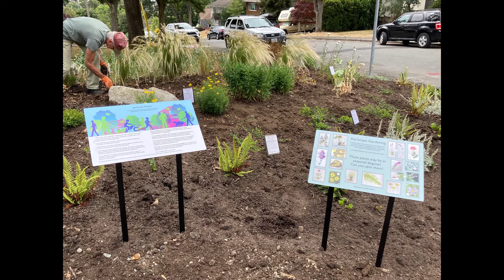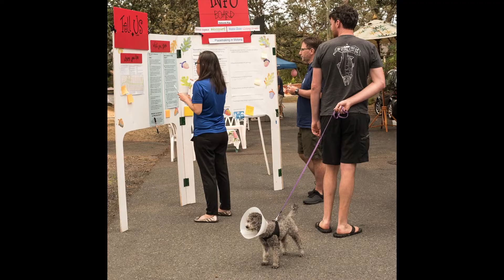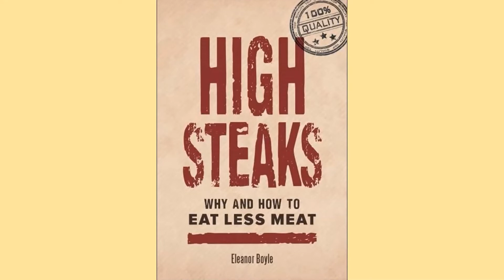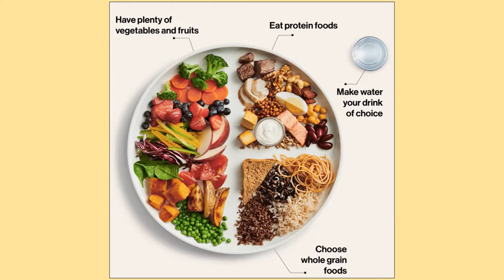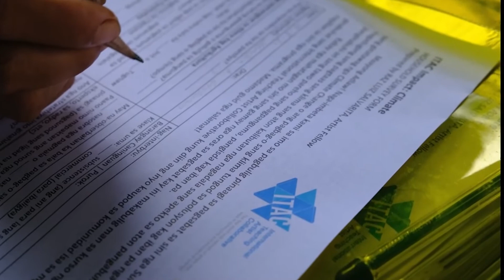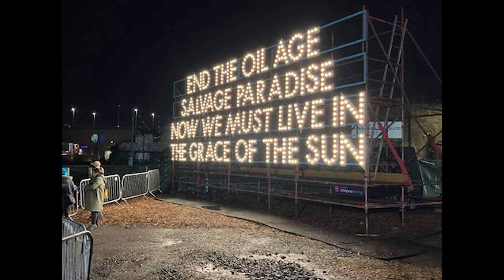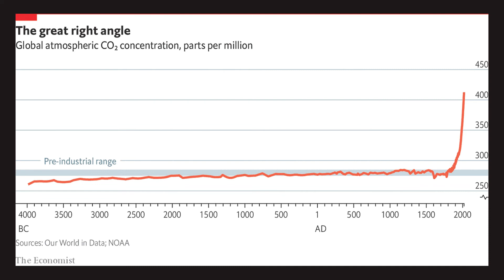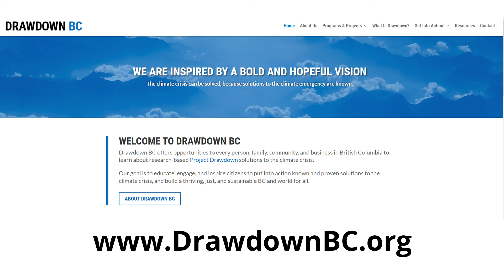Transforming Communities Creatively Through Regeneration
Season 4 of Climate and Artists free webinar series premiered with positively uplifting and inspiring stories from eight fabulous guests: Eleanor Boyle, Gwen Bridge, John James O'Brien, Jon O'Riordan, Emily Pickett, Razcel Jan Salvarita, and Simon Sharkey, who are all committed to regenerating and transforming communities creatively.

This diverse panel of speakers includes a First Nations perspective on integrating Indigenous knowledge into nature-based resource planning in British Columbia; ways to save money and help the planet; artists creating international change; how to become a car free community and overcome bylaw challenges; plus an overview of COP26 from the point of view of a veteran policy maker and a guest with hands-on experience at COP events.

Learn how committed actions taken by individuals have empowered neighbours, communities, cities and countries to become happier, healthier and more resilient.

Inspired by the work of Paul Hawken, celebrated author of Drawdown: The Most Comprehensive Plan Ever Proposed to Reverse Global Warming and the just released book, Regeneration: Ending the Climate Crisis in One Generation, Creatively United has created the graphic below to set the course of this webinar season: